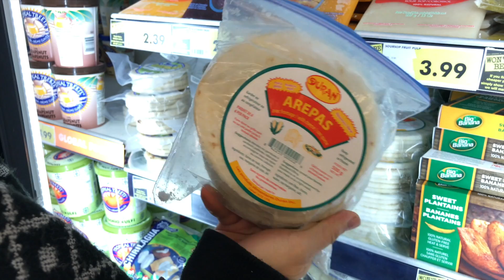Esto es lo que hago para COMBATIR LA GRIPE NATURALMENTE / Andrea Polo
Por fin llego el frío y con eso una oleada de gripe. Yo no soy de meterme muchos medicamentos, más bien trato de usar métodos naturales así que este es mi método natural para prevenir la gripe. Siempre que siento que estoy apunto de enfermarme me hago una "bomba" de estás y listo! Déjenme saber que piensan o que hacen para prevenir la gripe :) Abrazos !

Camara VLOG
Microfono iPhone
Lente Principal
Lente Dos
Lente Tres